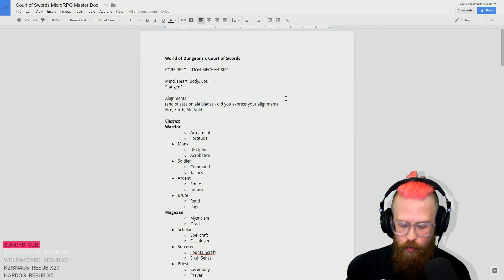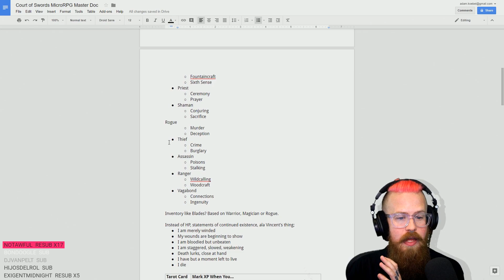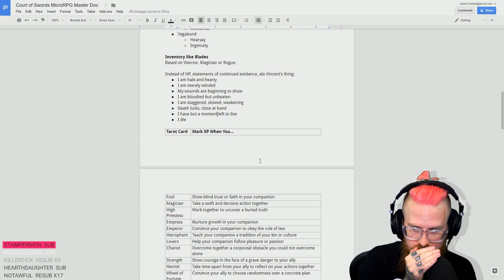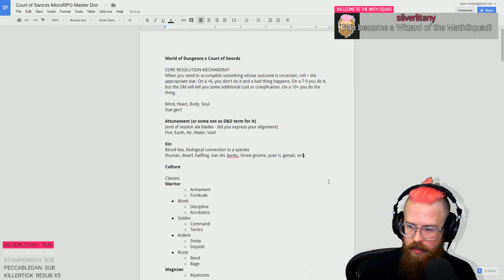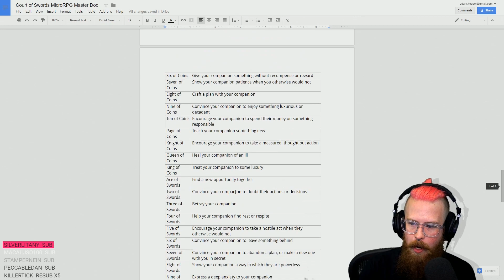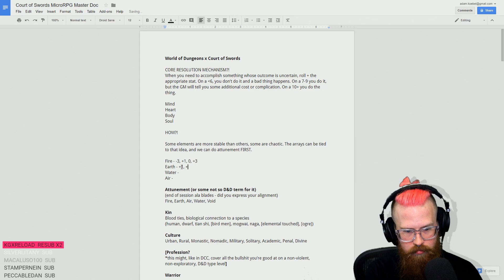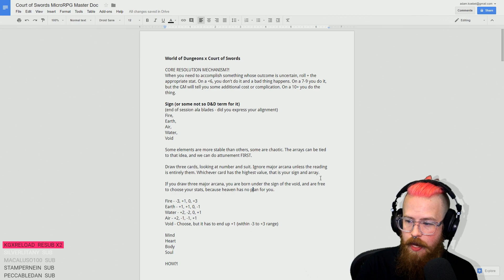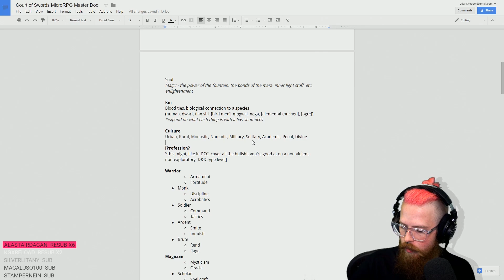Game Design - RollPlay: Court of Swords ~ MicroRPG (Session One)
A game is best when its mechanisms serve the narrative the designer intends. I'm not entirely satisfied with telling stories just using 5e D&D so I'm hacking together something new.